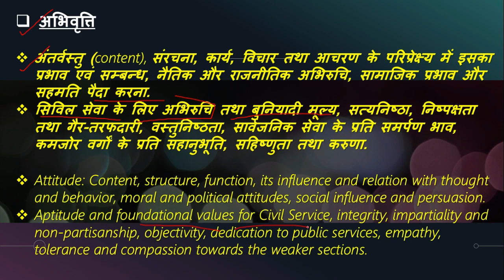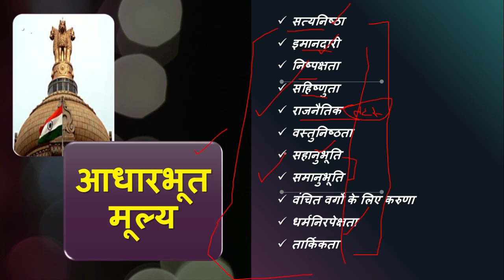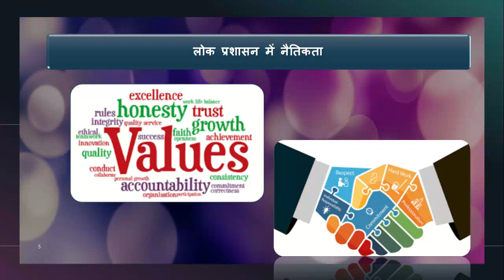UPPSC/UPSC MAINS 2019|सिविल सेवा के लिए बुनियादी मूल्य (PART-1)|Gs – 4 (सबसे आसान ethics )+PDF